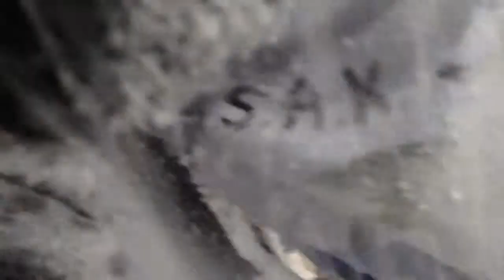Hit by Avalanche in Everest Basecamp 25 04 2015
A wall of snow engulfs Mount Everest's base camp during an avalanche in the aftermath of Nepal's worst earthquake in decades. At least 17 people are known ...

Video footage shows a huge wall of snow and debris hurtling toward Everest Base Camp, moments before it flattened part of the camp in the Himalayas.

The ground was shaking from the earthquake and as soon as we saw people running we were running ourselves to save our lives.

Terrifying video shows the dramatic moment Nepal avalanche hit as desperate climbers ran for their lives at Everest base camp Video shows moment ...

This video shows the frightening moment an avalanche hits Everest base camp after a powerful 7.8 magnitude earthquake caused an avalanche on Mount ...

Dramatic footage shows avalanche hitting Everest base camp